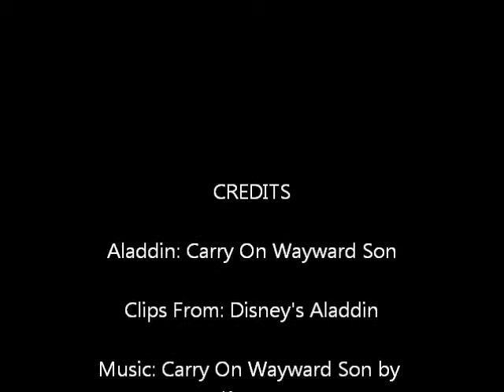Aladdin Carry On Wayward Son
For the Drama section of the contest.

An Aladdin video set to Carry On Wayward Son by Kansas. This video took a while to make but it was fun to create.